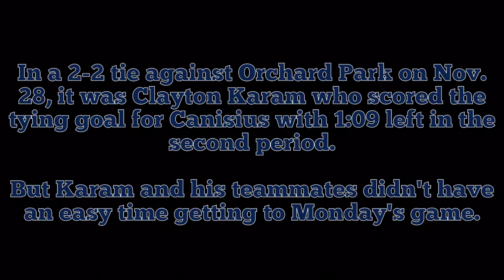Clayton Karam Post-Game 11/28/16